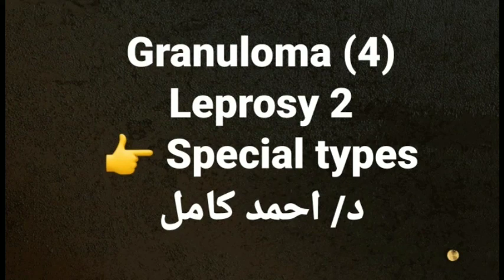4- Leprosy 👉 part 2 special types